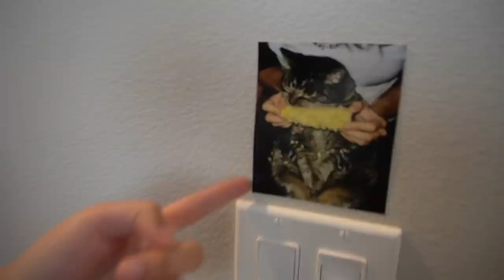College APARTMENT TOUR + move in vlog!!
Had so much fun setting up my new “dorm room” for this upcoming school year!! Hope you guys enjoyed it too ;))
Thanks to Walmart for making this video possible!! You can check out many of the products featured in my video at Walmart’s College Shop:

If u see this comment a good name for the Corn Kitty pls